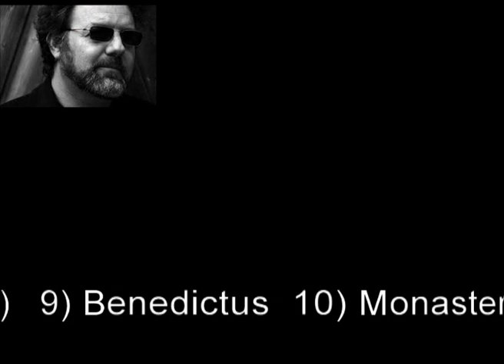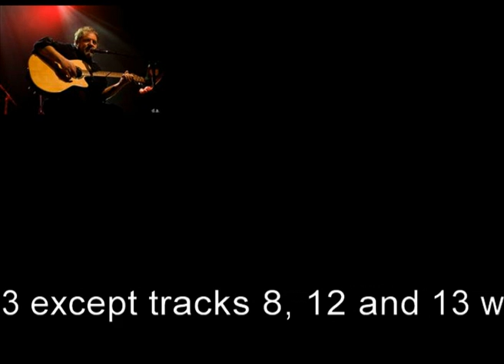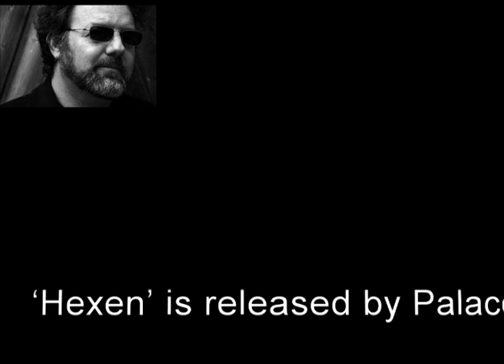Hexen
PAUL ROLAND 'HEXEN' New Album on Palace of Worms

English cult psych-baroque singer-songwriter Paul Roland has always had a fascination with magic and the supernatural, but only now with his new album 'HEXEN' has his obsession manifested in music designed to raise the very devil himself. Ever since his first album 'The Werewolf of London' was released in 1980 Roland has drawn inspiration from horror movies, fiction and comics with songs such as 'Blades of Battenburg', 'Lon Chaney', 'Edgar Allen Poe' and 'Re-Animator'. Whether it was with full gothic rock band or solo acoustic guitar and classical string and woodwind ensembles Roland created miniature movies for the listener to visualise in their own personal cinema of the mind, but now he has created an actual full-length movie soundtrack for the classic silent horror film 'Haxan' (1922) and produced an album that evokes disturbing and haunting images so you will never rest easy in your beds again.

"I had been wanting to record a special album for my dear friend Guido at Palace of Worms for some time. His catalogue of neo gothic medieval music and the tasteful covers that he created for his releases have been tantalizing me for several years. So as soon as I was free to record a 'side project', I took the opportunity to rework an abandoned silent movie soundtrack that had been haunting me since 2007 and made it the basis for a new album - one which would hopefully complement POW's other releases.
While living in Germany in 2006 I had found a film project that I thought would be good to create with my musician friends - Ralf Jesek of In My Rosary (now I-M-R) and Tobias Birkenbeil of Lakobeil. We were later joined by Niko Steckelberg and Joran of Elane when it came to recording the accompanying soundtrack CD (which was to include 3 songs not featured in the film as I didn't want songs in a silent movie.)
'Haxan' was a remarkable Danish horror movie from 1922 with a cult following and a reputation as an early classic of the silent era. It was also in incredibly good condition for a film of that age and the imagery was striking. But the various soundtracks that had been used on earlier DVD releases (including a free jazz jam, an orchestral score, an industrial rock soundtrack and a solo dulcimer performance) were wholly unsuitable in my opinion and added nothing to the stunning visuals. We would write and record a new soundtrack that would be scene-specific, suitably sinister and evocative so the music could be listened to separately as an album.
I would also write an entirely new script to generate 30 or so inter-title cards to replace the hundred or more inter-title cards in the original film and reduce the number and the length of their appearance on screen considerably to speed up momentum. I would also replace the slow, stilted text-only prologue with spoken narration and have it underscored with atmospheric music, delete damaged frames and edit the gallery of woodcuts and illustrations which appeared between scenes to tighten the pace for a modern audience. And all this was possible because 'Haxan' was in the public domain (ie out of copyright). Or so I thought.

After almost a year of intense work we had our finished film and were very proud of having created a 'new work' that enhanced the director's extraordinary vision and intensified the drama. But after securing a DVD release we were informed that the Swedish(!) Film Institute claimed to own European rights to the film (public domain appears to be mainly an American concept) and they stubbornly refused to grant us permission to release it!
But I refused to admit defeat. If I couldn't release the film, I would at least let the music be heard. So when I was looking for a suitable album to record for Palace of Worms I decided to create it around some of the music written and recorded for 'Haxan', but with the addition of new songs inspired by the same theme -- the contrast between pagan nature worship and the religious fanaticism that culminated with the persecution of alleged witches in the Middle Ages.
So find yourself a quiet cloister or nook in the woods and see if these tracks conjure up the movie that sinister forces forbade you to see! PR
[Selected scenes from the finished film can be seen at TheRapeseed on YouTube.]
'HEXEN' -- PAUL ROLAND with Ralf Jesek
1)Sanctus
2) Night of the Witch
3)Devil's Wood
4)Beltane
5)Wicker Man
6)As I Walked Out One Morning
7)Witch's Hovel
8)Scourge of the Lord (Jesek)
9)Benedictus
10)Monastery
11)Agnus Dei
12)Inquisitor (Jesek)
13)Nuns Possessed (Jesek)
14)Sanctus Miserere
15)Orgy In The Woods
16)Kissing The Devil's Arse

'Hexen' is released by Palace of Worms.